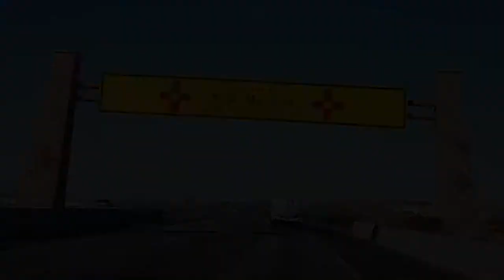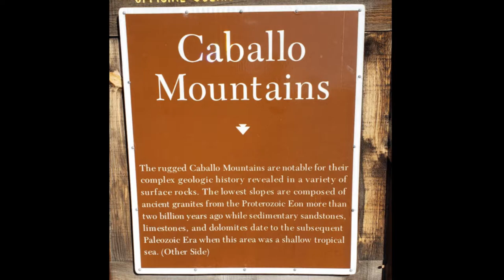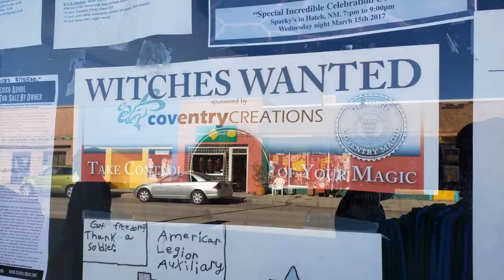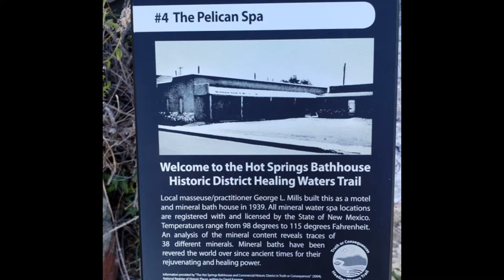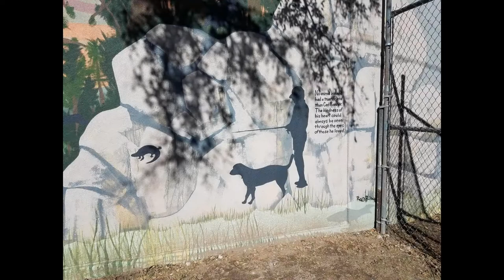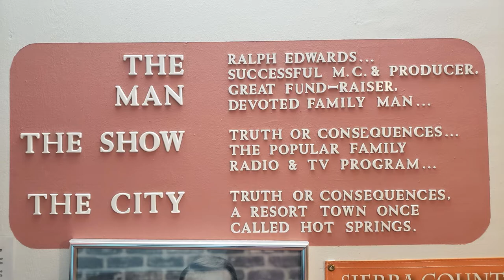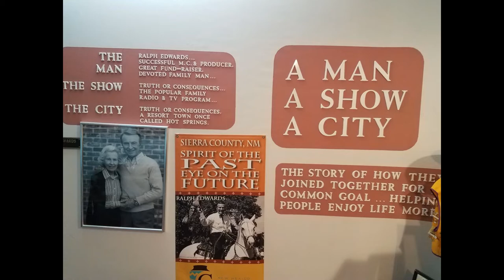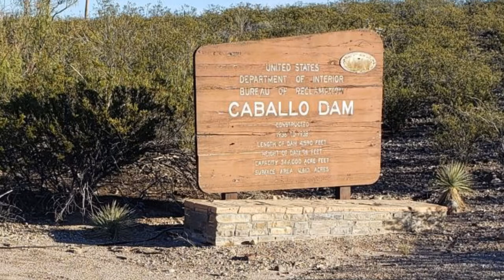Truth or Consequences NM & DOG versus SKUNK! - Full Time RV Living & Travel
Join us as we explore the Truth or Consequences, New Mexico area, as we travel and live full time in an RV.

Drive thru El Paso, Texas
Border Patrol Checkpoint near Las Cruces NM
Caballo Lake State Park
Seeing Cactus for the first time!
General meets Mr. Skunk!
Town of Truth or Consequences
Visitor Center & Spaceport America Exhibit
Cast of Tombstone Comedy Skit
Exploring History of Hot Springs in Truth or Consequences
La Cocina Restaurant
Truth or Consequences Dog Park
Geronimo Springs Museum
How Truth or Consequences got its name
Rio Grande River

30-Amp Extension Cord
Compact Folding Shovel
12V Air Compressor